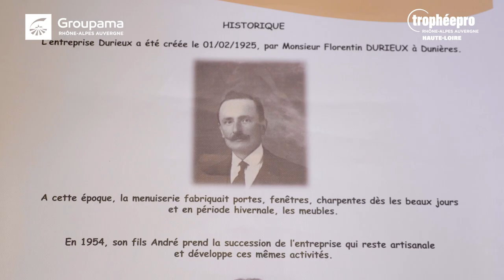Trophées Pro Groupama Haute-Loire 2023 - Entreprise Durieux et Fils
La SAS Durieux et Fils est une entreprise qui existe depuis 4 générations, spécialisée dans les travaux de menuiseries, charpentes, ossatures bois,...

Elle remporte le Trophée Pro Groupama Haute-Loire 2023 dans la catégorie "Entreprises du bâtiment".